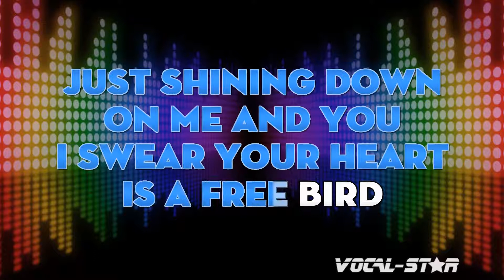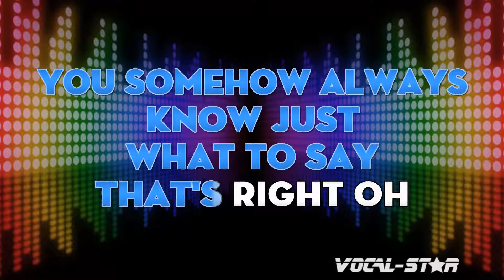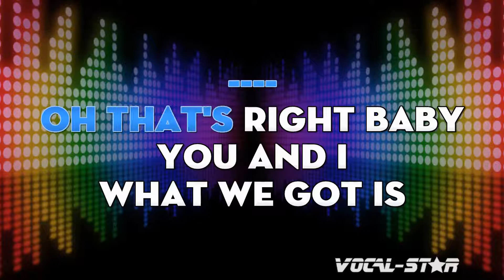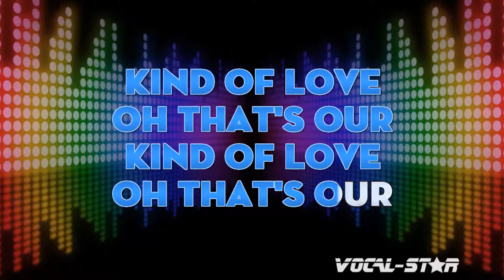Lady Antebellum - Our Kind Of Love (Karaoke Version) with Lyrics HD Vocal-Star Karaoke